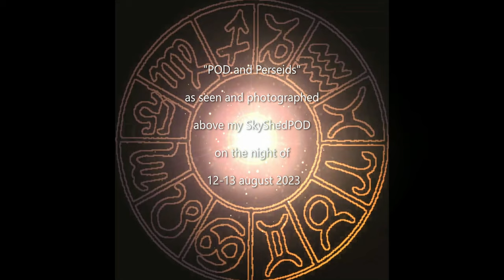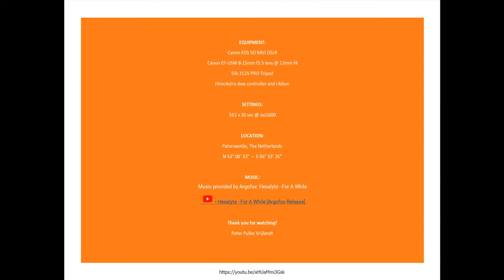POD & Perseïds 4,5h sky rotation in 2 minutes timelapse movie and meteor 'hits' caught on camera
POD & Perseïds:  4,5h sky rotation in a 2 minutes timelapse movie and a compliation of 12 meteor 'hits' caught on camera, as seen above my SkySedPOD Mk-I during the night of 12 - 13 august 2023